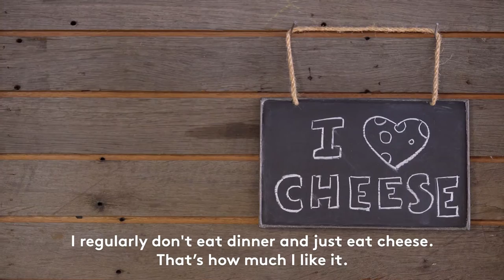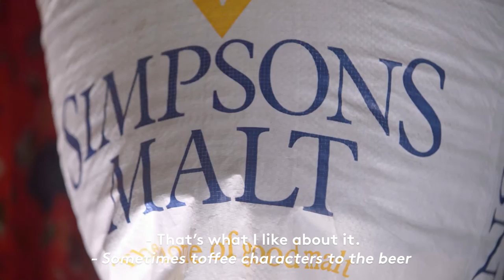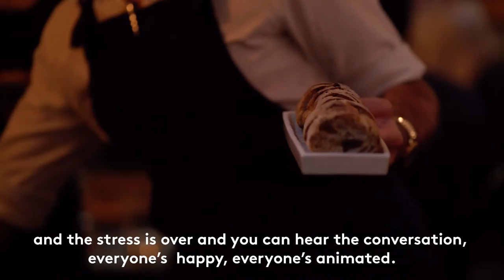Follow The Feast: Analiese Gregory Prepares for a French Feast at the Broadsheet Restaurant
Burgundy is a prestigious food and wine region that Analiese Gregory knows well. Gregory, along with Mike Bennie of Sydney’s incredible food and wine festival Rootstock, put together a three-course menu at Broadsheet restaurant highlighting tastes from the region matched with natural wines.

In the lead up to the feast, Gregory traversed Sydney in search of the finest produce, which we have documented in this video series. Watch and learn as she sees baguettes made the German way at Organic Bread Bar, chooses the best French cheese at Formaggi Ocello, chooses meat cuts at Victor Churchill and selects malt for dessert with Young Henrys.

The video above shows Gregory as she devises the menu, finds the best produce and hosts the feast at Broadsheet Restaurant.